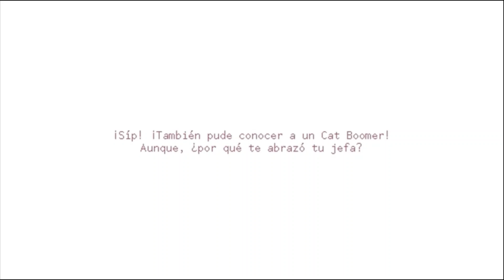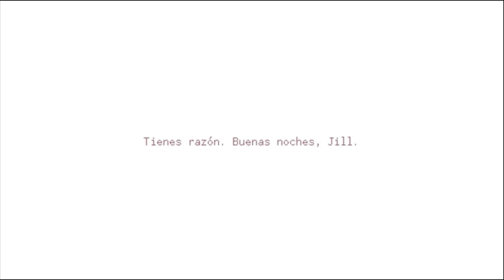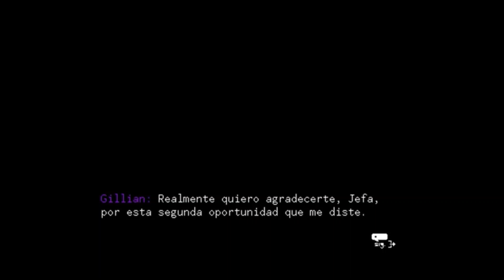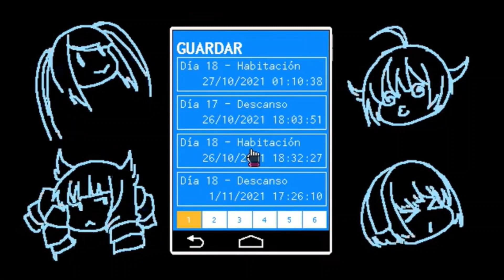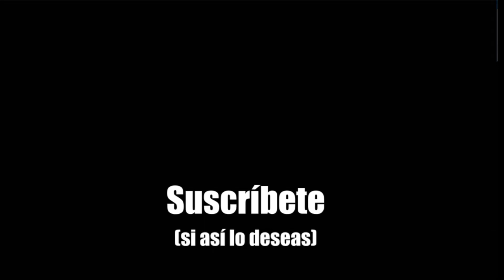Dana y Rad Shiba; el mejor duo: Mejores Momentos - Va-11 Hall-A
En conjunto con Rangu DuRango (nuestro bartender de confianza) presenciamos las hilarantes, extrañas, entrañables, y emotivas intervenciones de Dana Zane, la gerente del bar Va-11 Hall-A, y Rad Shiba (si hubiera un concurso al mejor perro en una obra audiovisual Cyberpunk, mi voto se lo daría a él). Y claro, tenemos algunos vistazos de lo que viene siendo la vida de Jill, entre otras cosas.

Al final, ¿a qué venimos a este mundo si no es para preparar bebidas y cambiar vidas?

P.D. La mejor parte de todo esto, es que todavía quedan muchos momentos para sacar clips. Es el juego que no para de dar ;D!!